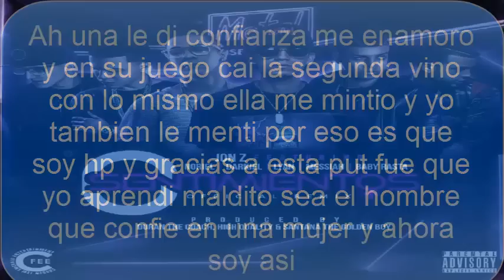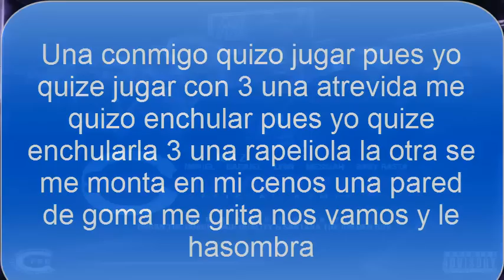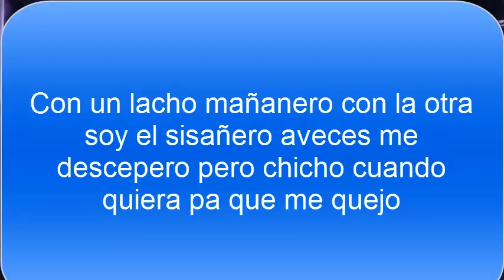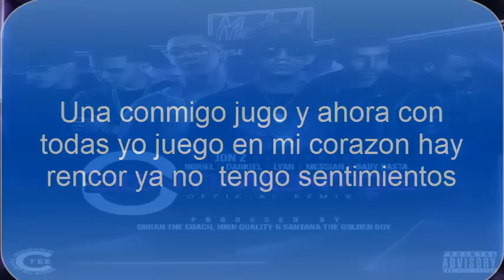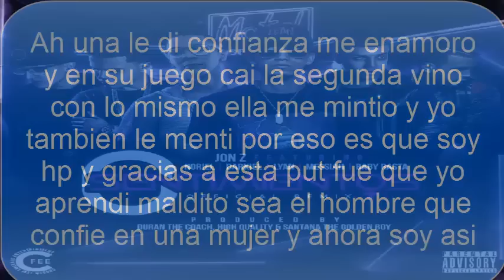Jon.Z [LETRA] 0 Sentimientos Remix Ft Baby Rasta,Noriel,Lyan,Darkiel,Messiah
SIGUELO EN INSTAGRAM👉Jonzmen